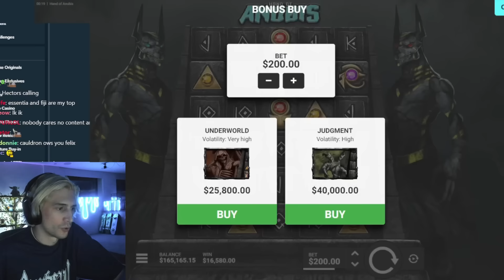XQC BIGGEST SLOT WINS #2